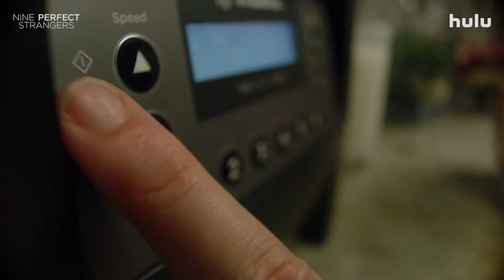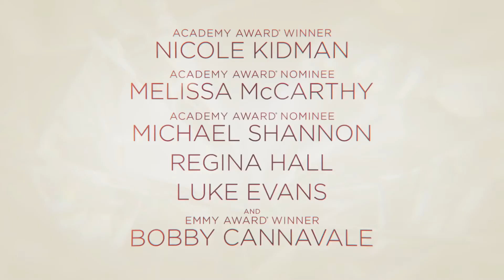NINE PERFECT STRANGERS Trailer 2 2021 Samara Weaving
NINE PERFECT STRANGERS Trailer 2 2021 Samara Weaving, Nicole Kidman, Melissa McCarthy, Luke Evans
Nine Perfect Strangers is an upcoming American drama streaming television miniseries based on the 2018 novel of the same name by Liane Moriarty. The series was created by David E. Kelley and John-Henry Butterworth that is slated to be released on August 18, 2021, on Hulu.